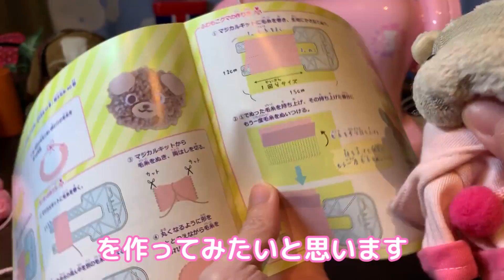【毛糸ミシンふわもこHug】ミシンのおもちゃでオシャレを作ってみまてぃた【ぴんくのぶたちゃんねる】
ぶたたんがミシンを買った